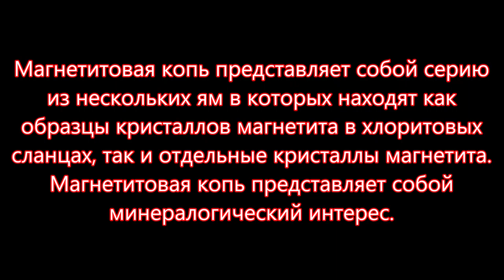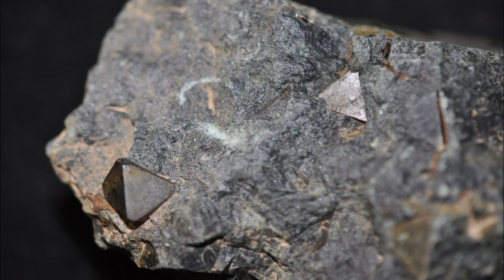ОТКРЫТИЕ СЕЗОНА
Открытие сезона у меня задержалось, но все же сезон открыл в поездке за камнем на копи Магнетитовая за магнетитом. Открытие сезона было удачным. Не за кварцем, не за другими самоцветами, а за магнетитом и клещами. Два клеща снял сразу, пройдя 50 метров, Александр снял с себя шесть штук. Магнетит найти не трудно. Хоть и находились на копи Магнетитовая 2 часа - времени хватило найти неполие образцы. Образцы будут показаны на сайте
Произведение «ОТКРЫТИЕ СЕЗОНА» созданное автором по имени Владимир Маковецкий, публикуется на условиях лицензии Creative Commons «Attribution» («Атрибуция») 4.0 Всемирная.